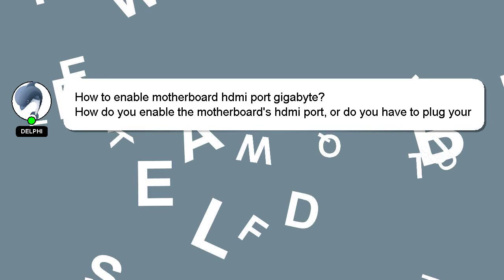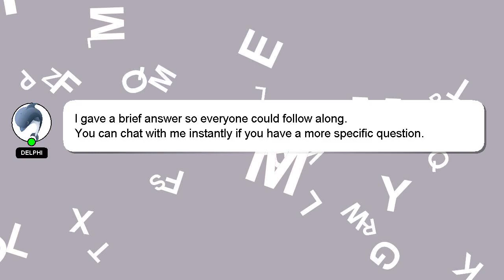How to enable motherboard hdmi port gigabyte?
Here's a brief description of who I am, Hi, my name is Delphi, nice to meet you. I am available to help you find solutions to your inquiries. - How to enable motherboard hdmi port gigabyte?

If you have specific questions that need answers, please don't hesitate to comment or chat with me. Your answer will be recognized and appreciated with a 'heart' from me.

*2 What we are experimenting :*